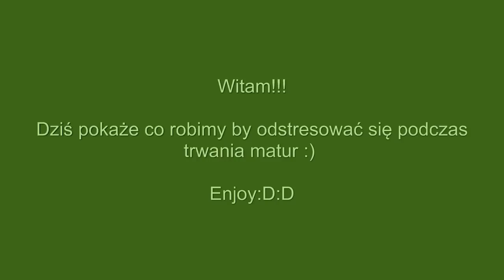Special 1 - Madzia, CTSG, Dzunior, Zaha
Takie coś :P
Odpoczywamy między egzaminami maturalnymi :)